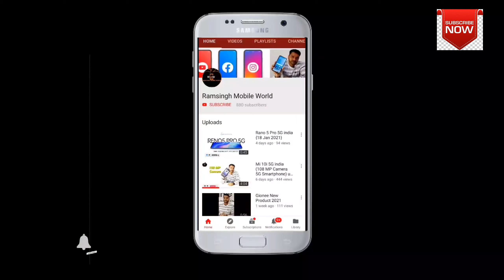Smallest Phone - दुनिया का सबसे छोटा फोन ( Rmw B)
Smallest phone
दुनिया का सबसे छोटा फोन